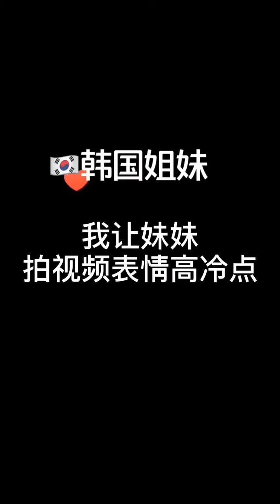Hot Beauty 1741